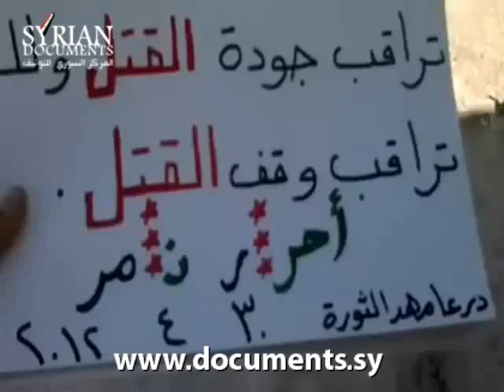مظاهرة بريف درعا الاثنين 30/4/2012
تاريخ الفيديو: 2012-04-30 - مظاهرة مناهضة للحكومة في قرية نامر بريف محافظة درعا يوم الاثنين 30/4/2012 - لمزيد من الفيديوهات و الأخبار و الصور عن الأزمة السورية